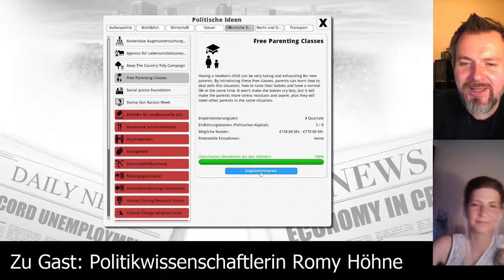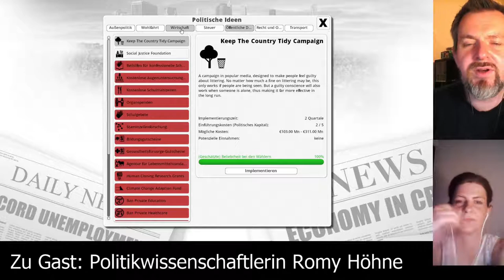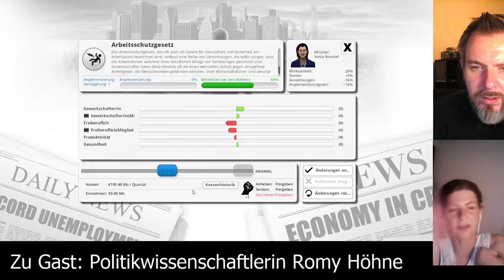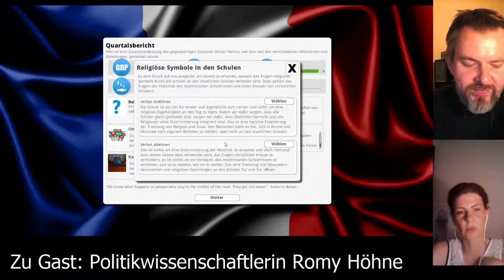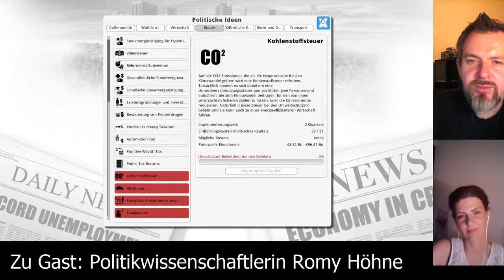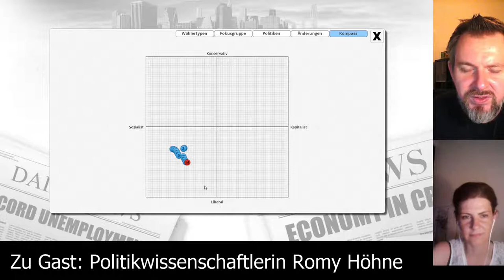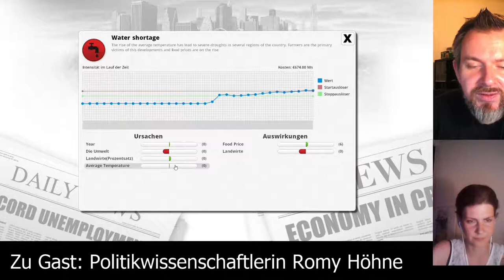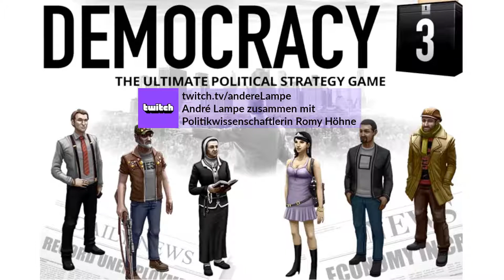Democracy 3 [Folge 09] Let's Play deutsch, mit Politikwissenschaftlerin Romy Höhne